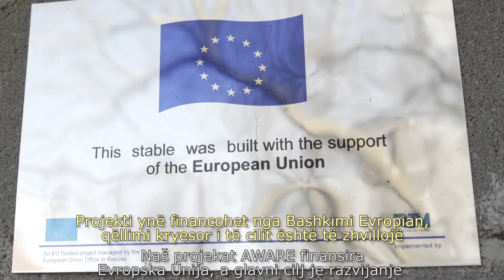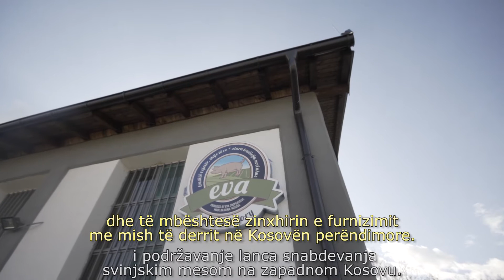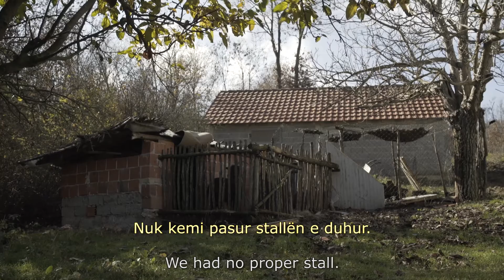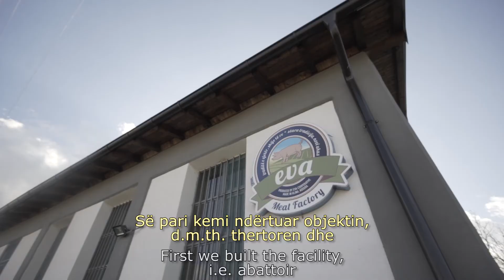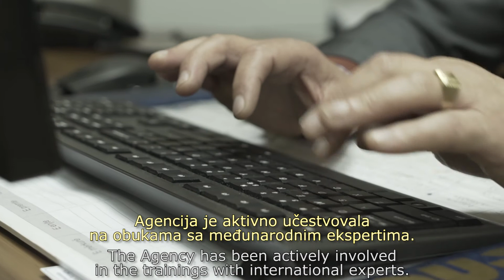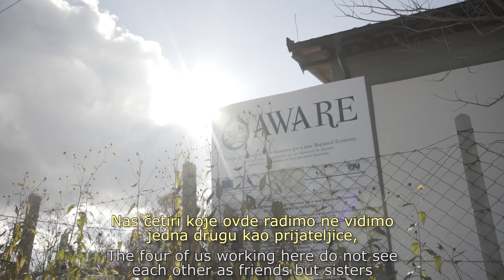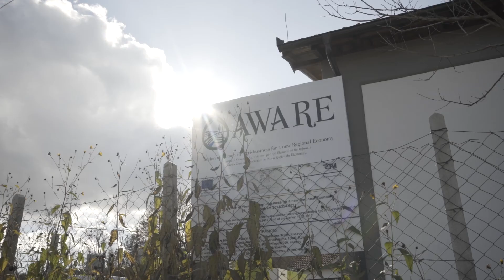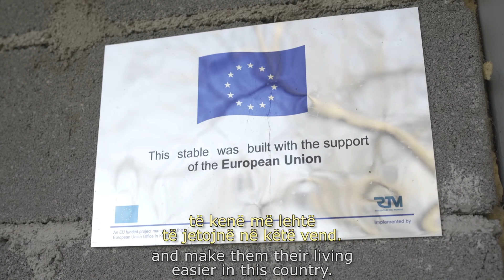One soul, one factory - Un’anima, una fabbrica - Një shpirt, një fabrikë - Jedna duša, jedna fabrika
RTM – Reggio Terzo Mondo – is glad to show you the video on story of Cooperative EVA, result of Project AWARE - Action of Women in Agri-business for a new Regional Economy – and on this women group, both Albanian and Serbian, that has created and developed a pork meat production business activity in Klinë/Klina, Kosovo.

We thank for the collaboration the European Union Office in Kosovo, Regional Development Agency West, women Association Indira, Local Democracy Agency of Kosovo, Food and Veterinary Agency of Kosovo, the Municipality of Klinë/Klina, the University of Modena and Reggio Emilia, ERVET (Emilia-Romagna Valorizzazione Economica Territorio) and Foundation Dokukino!

RTM – Reggio Terzo Mondo - é felice di presentarvi il video sulla storia della Cooperativa EVA, frutto del Progetto AWARE – Action of Women in Agri-business for a new Regional Economy - e su questo gruppo di donne, albanesi e serbe, che ha creato e sviluppato una attivitá di produzione di carne suina a Klinë/Klina in Kosovo.

Ringraziamo per la collaborazione l’Ufficio dell’Unione Europea in Kosovo, Regional Development Agency West, l’Associazione di donne Indira, Local Democracy Agency of Kosovo, Food and Veterinary Agency of Kosovo, il Comune di Klinë/Klina, l’Universitá di Modena e Reggio Emilia, ERVET (Emilia-Romagna Valorizzazione Economica Territorio) e Foundation Dokukino!

RTM – Reggio Terzo mondo ka kënaqësinë t’ju prezantojë videon mbi historinë e Kooperativës EVA, frut i projektit AWARE – Action of Women in Agri-business for a new Regional Economy – dhe mbi grupin e grave shqiptare dhe serbe, i cili ka krijuar dhe zhvilluar një veprimtari të prodhimit të mishit të derrit në Klinë/Klina in Kosovë .

Falënderojmë për bashkëpunim Zyrën e Bashkimit Evropian në Kosovë, Regional Development Agency West, Shoqata e grave Indira, Local Democracy Agency of Kosovo, Agjencia e Ushqimit dhe Veterinarisë e Kosovës, Komuna e Klinës, Universiteti i Modena dhe Reggio Emilia, ERVET (Emilia-Romagna Valorizzazione Economica Territorio) dhe Foundation Dokukino!

RTM – Reggio Terzo Mondo je drago da vam predstavi snimanje o istoriji, Zadruge EVA, rezultat projekta AWARE – Action of Women in Agri-business for a new Regional Economy – i o grupa žena albanke i srpkinje koja je stvorilo i razvijao aktivnost proizvodnje svinjskog mesa u Klinë/Klina na Kosovo.

Zahvaljujemo na saradnji Kancelarija Evropske Unije na Kosovu, Regional Development Agency West, Udruženje žena Indira, Kosovska Agencija za Hranu i Veterinu, Opština Klina, Univerzitet Modene i Reggio Emilia, ERVET (Emilia-Romagna Valorizzazione Economica Territorio), i Foundation Dokukino!